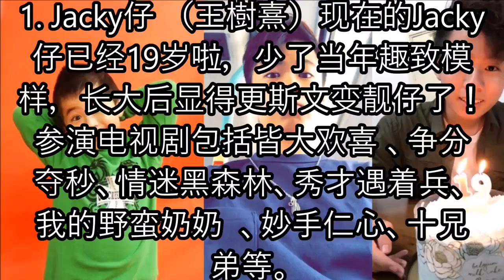还记得这些TVB童星吗？一眨眼他们都长大了！男的帅，女的靓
有煲TVB电视剧的朋友一定对这些童星不会陌生，你可能不记得他们的名字，不过一看照片以前的TVB回忆统统回来啦！！如今他们已经长大了，看看你们是否还认得他们？

1. Jacky仔 （王樹熹）现在的Jacky仔已经19岁啦，少了当年趣致模样，长大后显得更斯文变靓仔了！参演电视剧包括皆大欢喜 、争分夺秒、情迷黑森林、秀才遇着兵、我的野蛮奶奶  、妙手仁心、十兄弟等。

2.黃美棋 她早于1995年加入无线电视，曾经于教育电视、《我和僵尸有个约会II》及《帝女花》等节目演出而受到观众注目。

3.庄锭欣曾经是TVB童星，甚至出演过《On Call 36小时II》、《老表你好hea!》等大热剧集。今年18岁的 庄锭欣 Elkie在2015年参加4Minute经纪公司CUBE举办的试镜，于2016年2月加入韩国女团CLC出道！继Got7的Jackson后，她是第2位成功打入K-pop的香港人！

4.谭真一 他在TVB演出过十多套大大少少的电视剧，最近的《亲亲我好妈》饰演一名顶级港孩，赞好不绝。

5.吴诺弘 1999年出生的他，4岁就踏上童星之路，不论是《宫心计》、《爱．回家》等大热剧集都曾有他的出现。现时更是香港剑击队成员之，不时代表香港出赛。

6.莫凯谦 说起莫凯谦，相信大家都会立刻想起他刚出道时在《残酷一叮》的惊人表演吧！曾在《阿旺新传》 饰演童年版的丁常旺，《大太监》 饰演李安泰一角。

7.王秉熹 他曾于教育电视及多部香港无线电视剧集演出，此外亦曾经拍摄多个综艺节目。代表作有《宫心计》的杞王、《爸爸闭翳》的童年闵天赐等。弟弟王树熹（Jacky仔）也是香港童星之一。

8.陈诗慧 代表作有《法证先锋3》《宫心计》《公主嫁到》等。

9.梁暐昕 参演TVB2009年台庆剧《宫心计》正式出道，饰演童年姚金玲，其他代表作还有：《公主嫁到》童年司徒银屏、《读心神探》赵嘉嘉、《蒲松龄》乔英儿、《使徒行者》康sir的女儿等。

"10.林俊良 代表作品有：1997年《西游记2》的六耳猕猴，1999年《碧血剑》的小袁承志，2000年《倚天屠龙记》的童年张无忌。